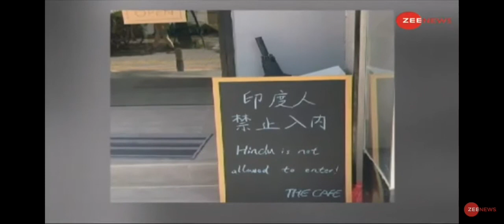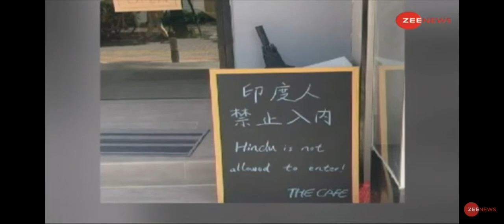ओली अयोध्याकाण्ड : Zee News Nepal : on Pm Oli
By Birendra KM